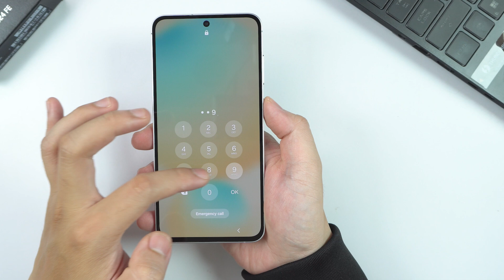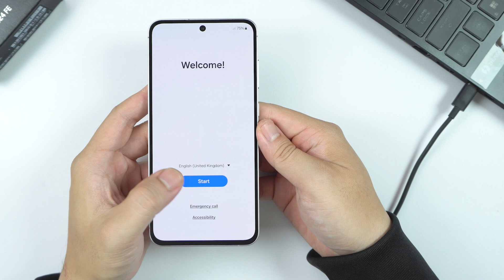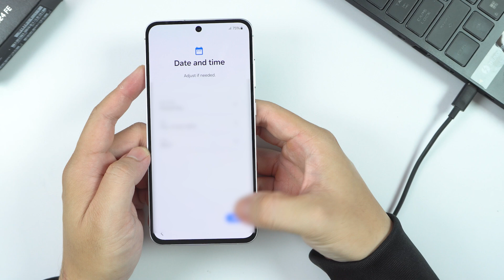How to Hard Reset Samsung Galaxy s24 FE | Removing Password Unlock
0:01 Warning
0:10 Issue
0:25 Step by step guide
1:45 Set up phone

If you need to perform a hard reset on your Samsung Galaxy S24 FE to unlock the device or resolve persistent issues, follow these steps carefully. A hard reset will erase all data on the device, so ensure important files are backed up if possible.

Steps to Hard Reset Your Samsung Galaxy S24 FE
Power Off the Device:

Press and hold the Power button until the power menu appears, then select Power Off.
Enter Recovery Mode:

Press and hold both the Volume Up and Power buttons simultaneously.
Continue holding until the Samsung logo appears, then release the buttons to enter Recovery Mode.
Navigate in Recovery Mode:

Use the Volume Down button to navigate to Wipe data/factory reset.
Press the Power button to select this option.
Confirm the Hard Reset:

Use the Volume Down button to highlight Factory data reset, then press the Power button to confirm.
The reset process will begin, wiping all data and settings.
Reboot the Device:

Once the reset completes, highlight Reboot system now using the Power button.
The device will restart and return to its original factory settings.
Notes
Data Loss Warning: This process will delete all user data, including apps, settings, and stored files.
Battery: Ensure the device has at least a 50% charge before starting, as interruptions during the reset can lead to issues.
Your Samsung Galaxy S24 FE is now reset, and any previous lock screens or passwords have been removed.